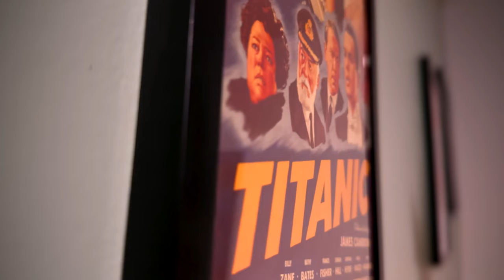Late Night With The Devil Movie Review - A Great Halloween Treat!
Late Night With The Devil Movie Review - I finally checked out Late Night With The Devil since it's now streaming on Hulu. What an experience! The 70's look and feel, the unique premise and the wonderful cast of characters kept me hooked from beginning to end. Late Night With The Devil is definitely worth a watch!